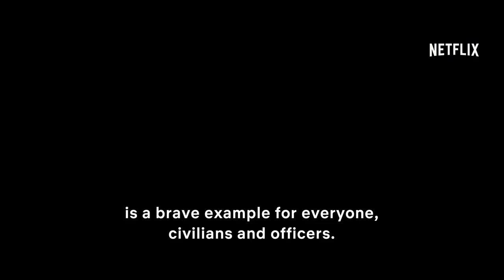Ghoul | official trailer (2018)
official trailer for Ghoul
From the makers of Insidious, Get Out and Udta Punjab - Ghoul is a chilling series about a prisoner who arrives at a remote military interrogation centre and turns the tables on his interrogators, exposing their most shameful secrets. You can fight the demons of this world but what about the ones that aren't?